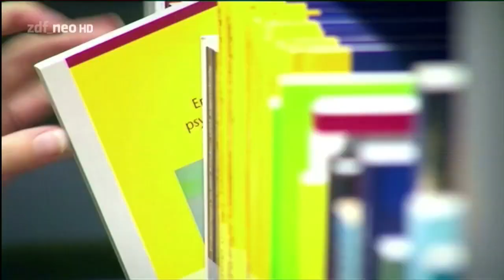starke Frauen - Josephine